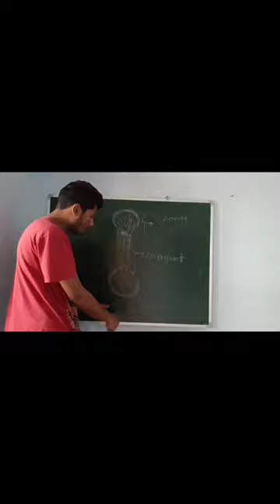spongy bone vs compact bone